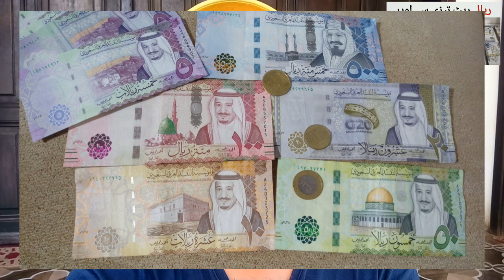The Rate of Saudi Riyal Began to Rise in Pakistani Rupees | Today Saudi Riyal Rate,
Saudi Arabia Latest Update News today in Urdu and Hindi, Saudi News in Urdu, Today News in Saudi Arabia, The Rate of Saudi Riyal Began to Rise in Pakistani Rupees | Today Saudi Riyal Rate, Saudi Riyal Rate, Dollar Rate in Pakistan,